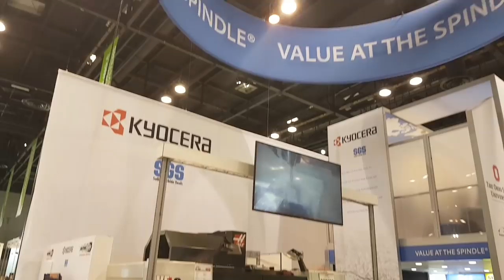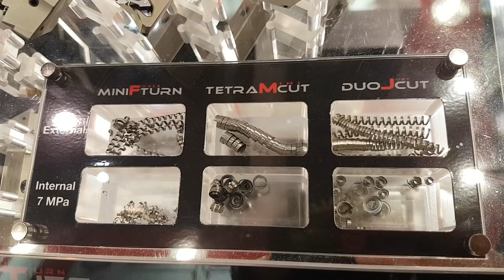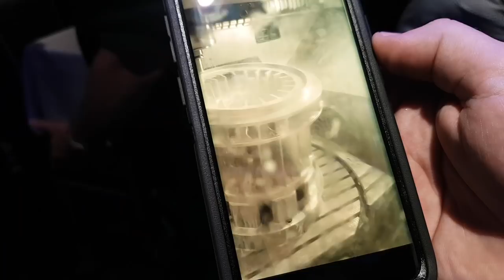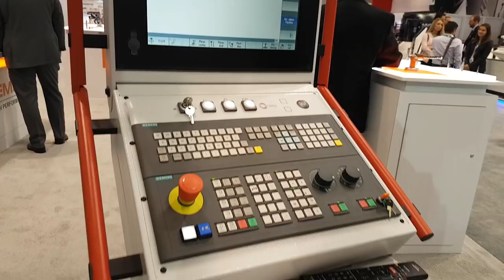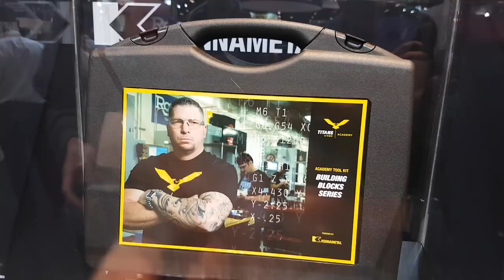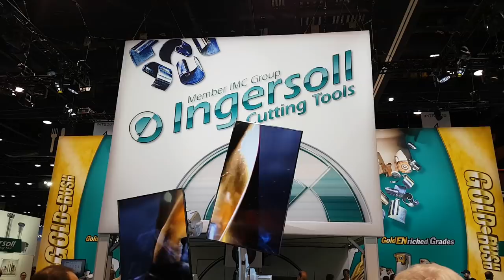IMTS 2018 DAY 3 - Interesting people and their tools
John takes advantage of the final day of IMTS to roam around the tooling building and ask questions about inserts, end mills, and things like that. There was lots of knowledge gained, and amazing people met along the way.